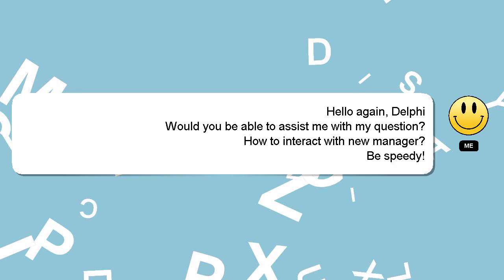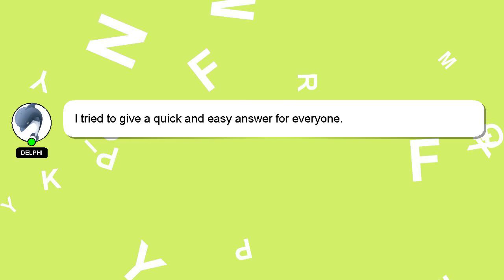How to interact with new manager?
A short overview of who I am, Hey, I am Delphi. I am capable of providing answers to your questions. - How to interact with new manager?

If you require more detailed information, please don't hesitate to comment or chat with me. A 'heart' from me is a way of showing appreciation for your answer.

*2 What we are experimenting :*